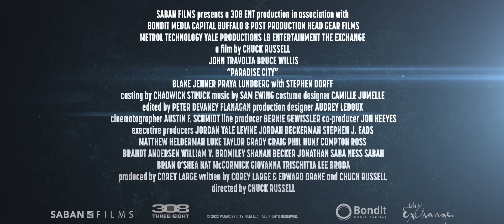Paradise City Trailer | COMING SOON Releases November 11, 2022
Ryan Swan must carve his way through the Hawaiian crime world to wreak vengeance on the kingpin who murdered his father.